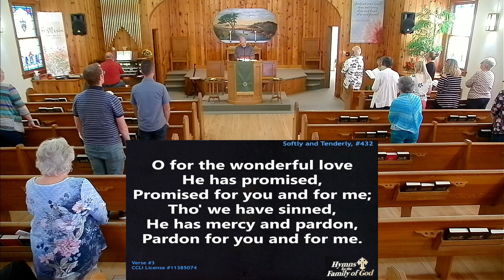“Some Encouraging Words” - September 24, 2023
Virden First Baptist Service
Pastor Marty Nagel